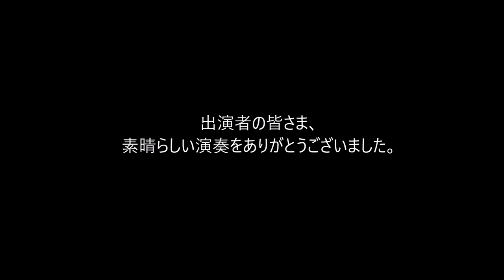2018 DCJ I&E Percussion Individual SD 8位 小森 基裕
2018年2月12日（月） 横浜文化体育館で行われましたDCJ I&E Contestです。 ご協力頂きましたみなさま、ありがとうございました。
■Percussion Individual Snare Drum 部門 8位
79.0　 小森 基裕  Tokyo Phoenix Drum & Bugle Corps